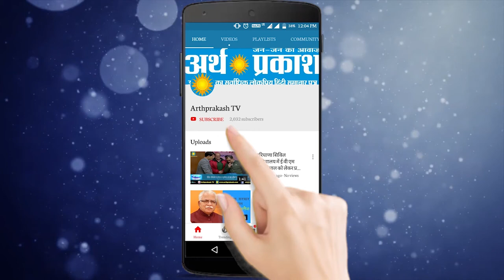गुरुग्राम के टोल प्लाजा पर युवती से मारपीट का वीडियो हुआ वायरल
वाहनों से टैक्स वसूलने वाले टोल प्लाजा सिस्टम पर आये दिन टोल कर्मियों के साथ आने जाने वाले लोगों द्वारा हाथ पाई के मामले देखने को मिलते हैं कहीं कहीं तो जान लेवा हमले भी टोल कर्मियों को झेलने पड़ें है वहीँ एक मामला सामने आया है वीरवार को गुरुग्राम के खेरकी दौला टोल प्लाजा पर जब टोल केबिन में ड्यूटी पर एक युवती तैनात थी तो तभी एक वाहन चालक से बहस के चलते वाहन चालक ने युवती को मुँह पे थप्पड़ जड़ दिए आप वीडियो में देख सकते हैं इसके बाद वहां मौजूद टोल कर्मियों ने उस व्यक्ति को पकड़ लिया और पुलिस को सुचना दी किन्तु सवाल यह उठता है कि आखिर टोल पर तैनात कर्मचारियों के साथ आने जाने वाले वाहन चालक इस तरह की बदसलूकी क्यों कर रहे हैं